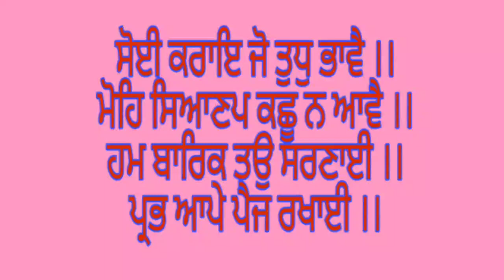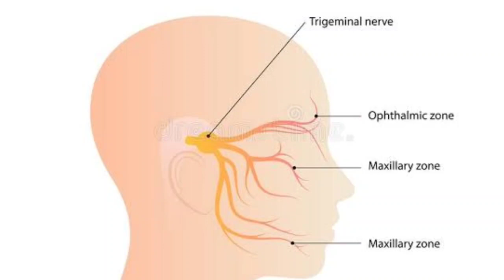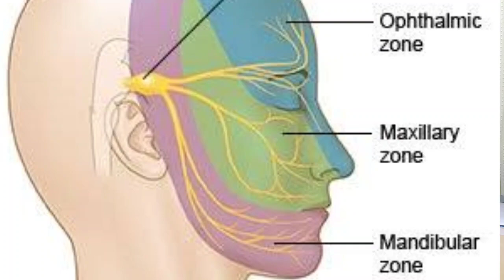TRIGEMINAL NEURALGIA | चेहरे की नसों में दर्द व खिंचाव | होमियोपैथी अपनाऐं | Treats Safely & Surely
TRIGEMINAL NEURALGIA pain can be very very awful. Its like an Electric Shock that a person suffers that too in the face.
Know all the Details that you ever wanted to know about TN that too in a very simple and easy to understand language through this video.
Also discussing the BEST Homeopathic Remedies to treat this difficult condition.
Watch the video till the end for maximum benefits.
DO SEND YOUR LOVE TO THE VIDEO BY GIVING A LIKE. Thanks...

Regards,
Chanderpreet Singh